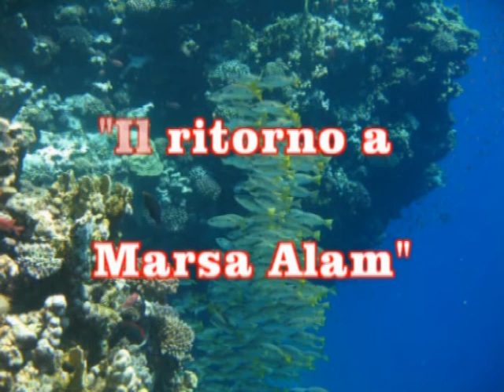Ritorno a Marsa Alam Prima parte FB